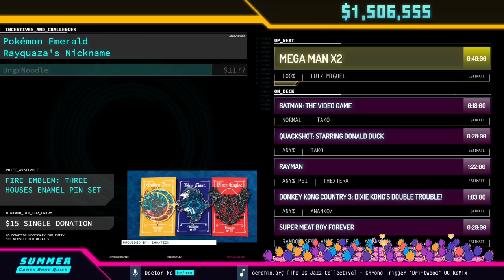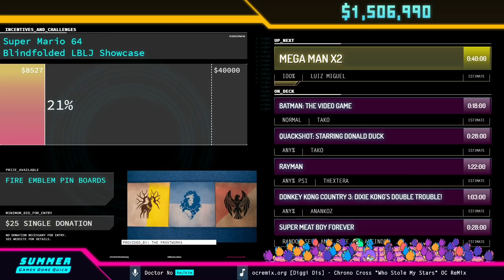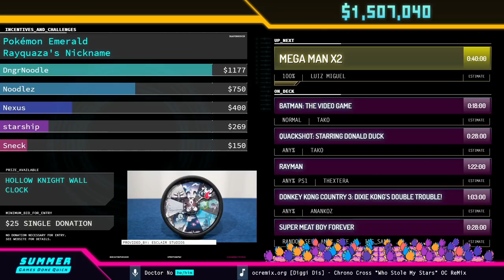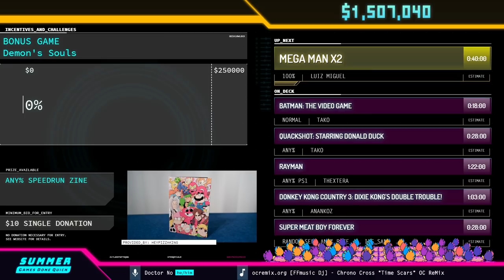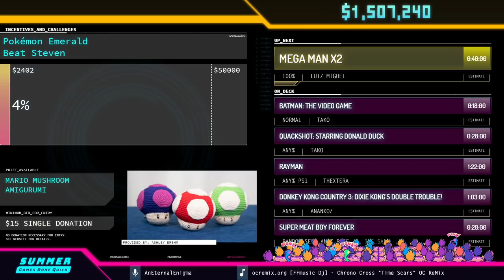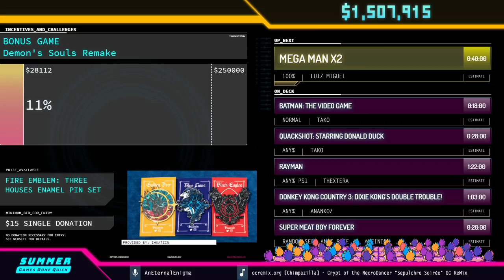Let's Give Up by MrMightyMouse in 25:05 - Summer Games Done Quick 2021 Online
Runner introduction starts at 1:56
Run starts at 2:53
Commentary is provided by Amethyst Rocks and ThirdWall
Doctor No is host